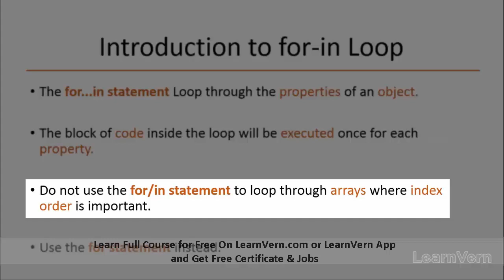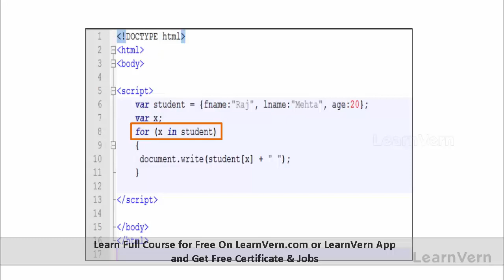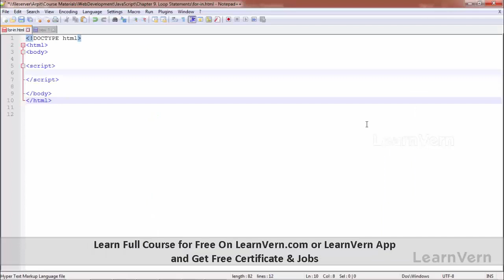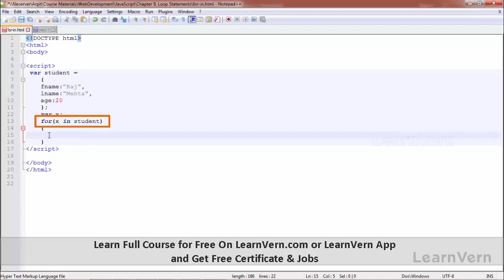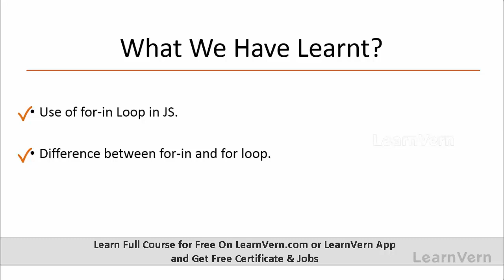What Is JavaScript For-In Statement In Hindi? - Free On LearnVern